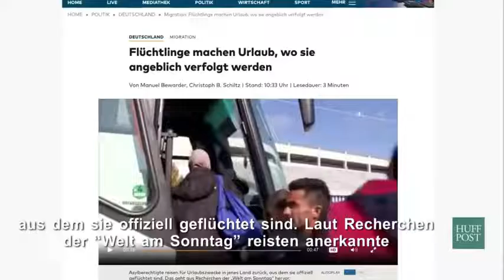Flüchtlinge: Urlaub in jenem schrecklichen Land, aus dem man "fliehen" musste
Deutlicher geht es wirklich nicht mehr: Es gibt offenbar nicht wenige Menschen, welche aus Angst vor Krieg, Gewalt und Verfolgung fliehen, doch bereits wenige Tage später genau dorthin zurückkehren, um dort auf Kosten der Steuerzahler Urlaub zu machen. Nach ihrer Rückkehr werden sie dann sicher wieder unglaublich traumatisiert sein.